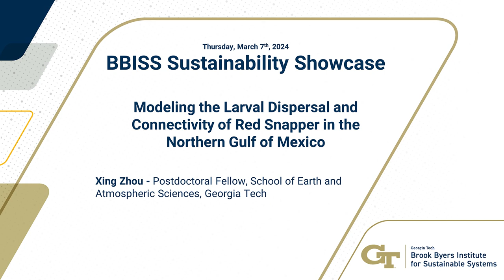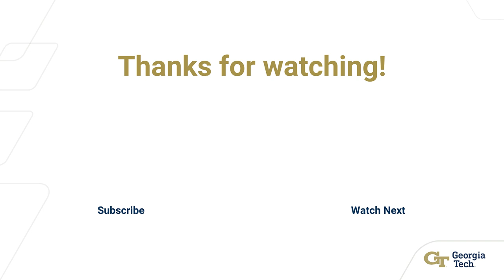Modeling the Larval Dispersal and Connectivity of Red Snapper in the Northern Gulf of Mexico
Xing Zhou - Postdoctoral Fellow, School of Earth and Atmospheric Sciences, Georgia Tech